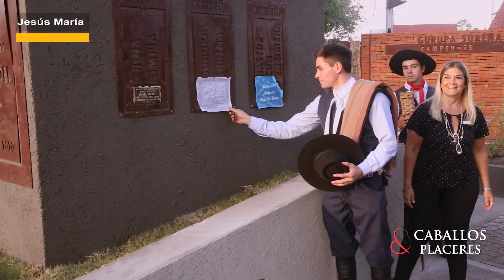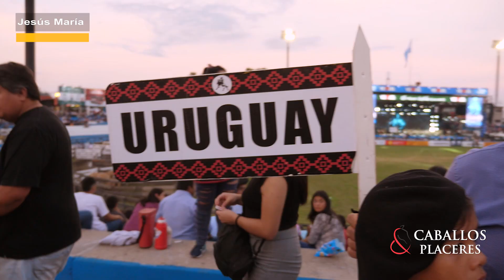Primera noche del Festival de Doma y Folclore de Jesús María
Programa del 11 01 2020.BLOQUE1